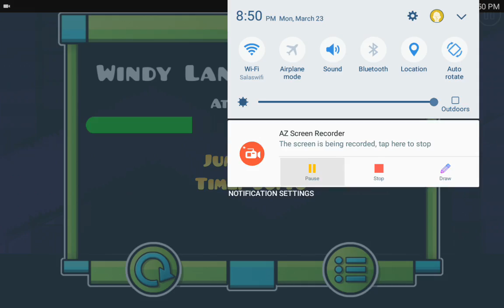100% Legit GD efficiency